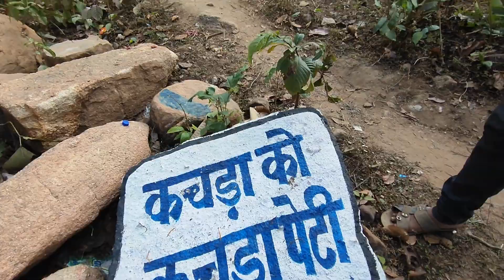Jungal Pahuch Gaya Picnik Manane | Ho Gaya Nuksan 950 Ka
MUSIC                              Borderless

SONG                               Borderless

ARTIST                             Akashgandhi

ALBUM                            Broderless
THANKS FOR WACHING THIS VIDEO🙏